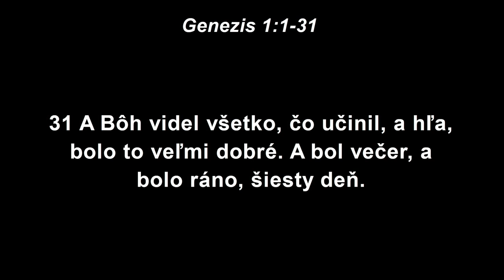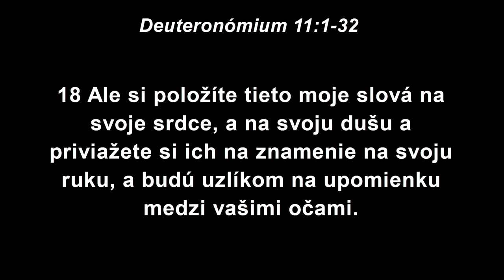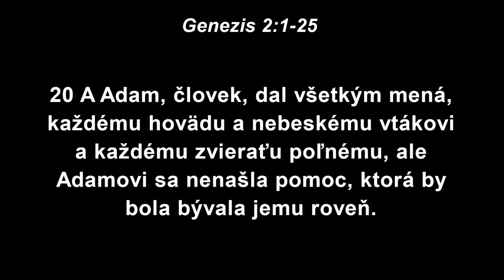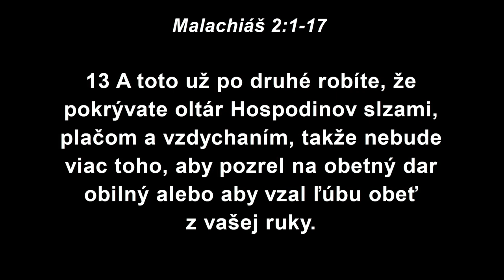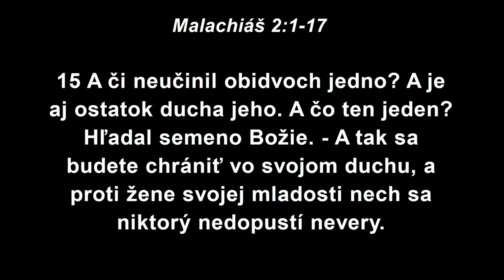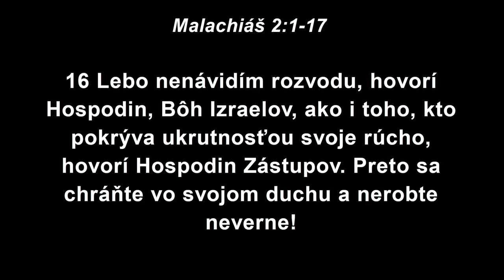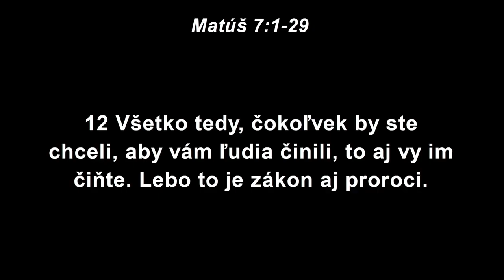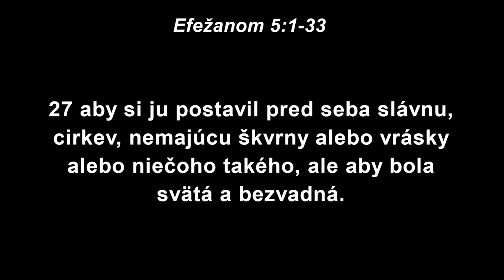Adrián Šesták - Manželstvo I